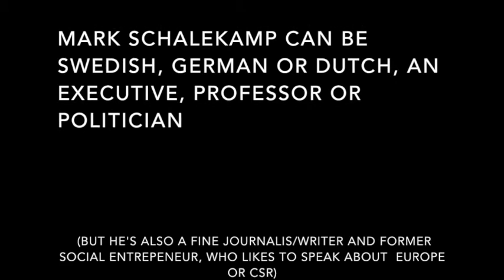Fake speech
Deze video gaat over Fake speech